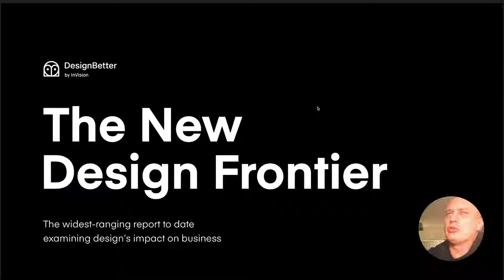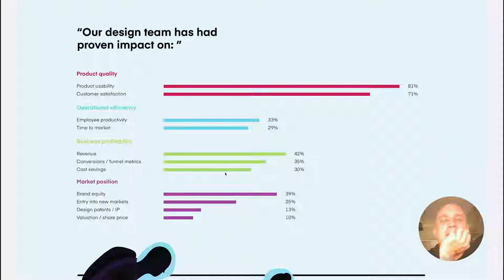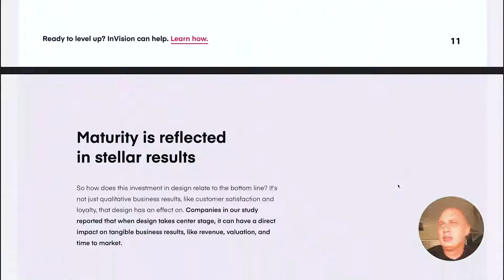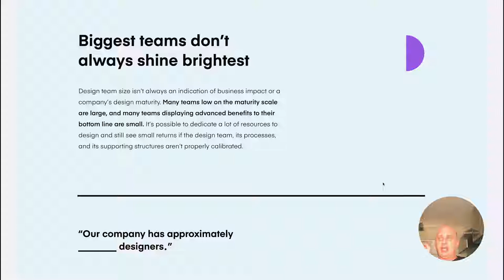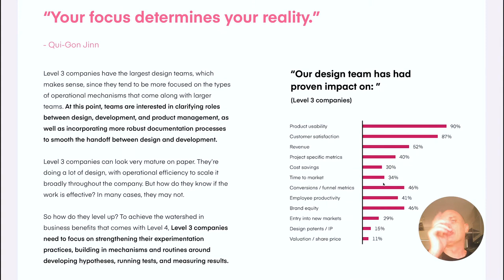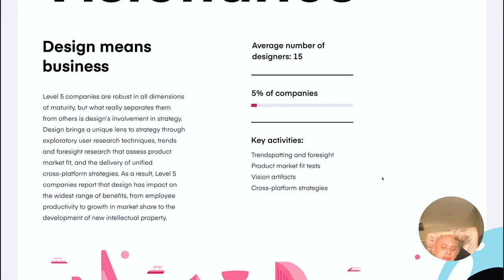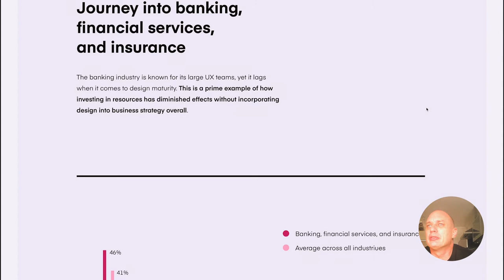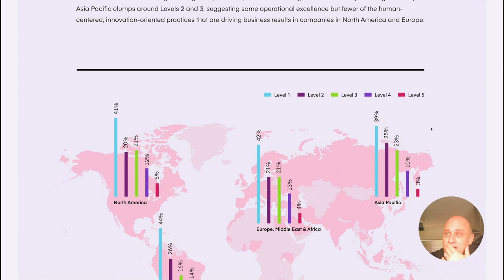The New Design Frontier by InVision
My commentary on InVisions design maturity study which explores the astronomical impact design has on business.

Stay cool!